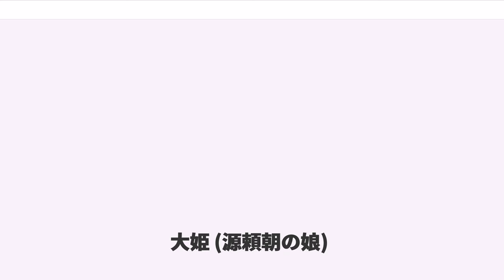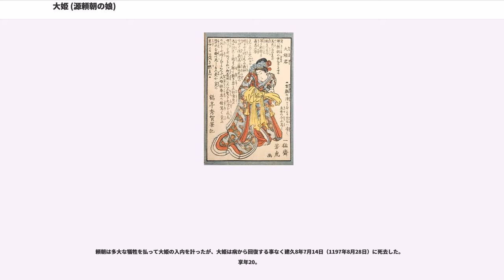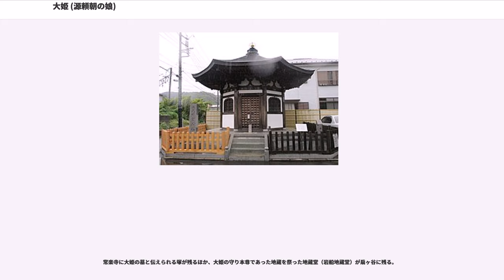大姫 (源頼朝の娘)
大姫（おおひめ、治承2年（1178年） - 建久8年7月14日（1197年8月28日））は、平安時代末期、鎌倉時代初期の女性。鎌倉幕府を開いた源頼朝の長女で母は北条政子（頼朝の子としては第2子で長女、政子の子としては第1子で長女）。大姫というのは「長女」を意味する通称で、本名は一幡とする説があるが不明。

6歳の時に頼朝と対立した源義仲との和睦のため、義仲の嫡男・義高と婚約するが、義仲の敗北に伴い義高が処刑されたことに衝撃を受け心を病む。のちの縁談も拒み通し、後鳥羽天皇への入内の話も持ち上がったが実現する事無く20歳で早世した。

治承2年（1178年）、 頼朝が伊豆の流人だった頃に、夫婦の間の最初の子として誕生。母の政子はその父・時政に結婚を反対され、幽閉されたがそれを振り切り、大雨の夜を凌いで頼朝の元へ走ったという。治承4年（1180年）8月、大姫が数え3歳の時に父・頼朝が挙兵、東国を制圧して鎌倉殿と称されるようになる。

寿永2年（1183年）春、頼朝と対立していた源義仲は、長男で当時11歳の源義高を人質として鎌倉に送り、当時6歳の大姫の婿とする事で頼朝と和議を結んだ（なお、義高と大姫は又従兄妹にあたる）。しかし頼朝と義仲の関係は破局し、翌年の寿永3年（1184年）正月、義仲は頼朝の送った軍によって都の郊外で敗死する。

同年（改元して元暦元年）4月21日（6月1日）、頼朝は将来の禍根を断つべく義高の殺害を決める。それを漏れ聞いた侍女たちから知らせを受けた大姫は、明け方に義高を女房姿にさせ、侍女たちが取り囲んで邸内から出し、ひづめに綿を巻いた馬を用意して鎌倉を脱出させる。義高と同年の側近であった海野幸氏を身代わりとして、義高の寝床から髻を出し、義高が好んで幸氏といつも双六勝負していた場所で双六を打ち、その間殿中の人々はいつも通り義高が座っているように思っていたが、夜になって事が露見する。

頼朝は激怒して幸氏を召し捕り、堀親家以下軍を各所に派遣して義高を討ち取るように命じる。周章した大姫は魂を打ち消すほど打ちしおれてしまう。4月26日（6月6日）、親家の郎党である藤内光澄が鎌倉に戻り、入間河原で義高を討ち取った旨を報告する。この事は内密にされていたが、大姫の耳に入り、悲嘆のあまり水も喉を通らなくなるほどだった。6月27日（8月5日）、政子は大姫が病床に伏し、日を追って憔悴していくのは義高を討ったためだと憤り、ひとえに討ち取った男の配慮が足りなかったせいだと頼朝に強く迫り、藤内光澄は晒し首にされた。

7歳であった大姫の心は深く傷付き、その後十余年を経ても義高への思いに囚われては床に伏す日々が続く。義高のための追善供養や読経、各寺院への祈祷などあらゆる手が尽くされたが効果はなかった。

源義高が殺害された直後の元暦元年（1184年）8月、後白河法皇は台頭する頼朝との関係を強化すべく、摂政・近衛基通に頼朝の娘を嫁がせる意向を示した（『玉葉』同年8月23日条）。近衛家には頼朝の乳母である比企尼の外孫である惟宗忠久（島津氏の祖）が仕えており、法皇や基通が惟宗忠久を介して頼朝周辺に働きかけた可能性がある。しかし、基通に代えて叔父の九条兼実を摂政として推す意向に傾いていた頼朝は最終的には拒絶している。

建久5年（1194年）8月、頼朝の甥で都の貴族である18歳の一条高能が鎌倉へ下ってくる。17歳になった大姫が病床から一時小康状態になった時、頼朝と政子は高能との縁談を勧めるが、大姫は「そんな事をするくらいなら深淵に身を投げる」と一言のもとに拒絶。頼朝はそれ以上話を進める事をあきらめる。

頼朝はその年の10月から上洛の準備を始め、翌建久6年（1195年）2月、政子と大姫・頼家らの子女を伴って京都へ上る。表向きは東大寺の落慶供養であったが、都では大姫を後鳥羽天皇への妃にするべく入内工作を行っていた。頼朝は宮廷の実力者である土御門通親と丹後局にさかんに接触を図る。3月29日（5月10日）には丹後局を招いて政子と大姫と対面させ、銀製の蒔絵の箱に砂金300両を納め、白綾30反など多くの派手な贈り物をし、その従者たちにまで引き出物を送った。

前回の上洛では胸襟を開いて語り合った盟友の九条兼実には一度しか面会せず、雑事ばかりを語って政治的な話はせず、贈り物は馬2頭のみであった。兼実は娘がすでに後鳥羽天皇の中宮になっており、土御門通親・丹後局とは政敵であった。頼朝は妹婿で重用して...